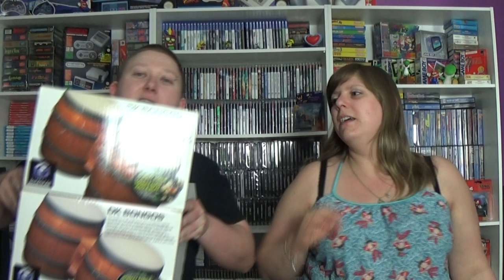Collection NINTENDO GAMECUBE de Didine et Gégé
Hey salut a tous , c'est Didine et Gégé et dans cette vidéo nous allons vous présenter notre collection Nintendo Gamecube =)